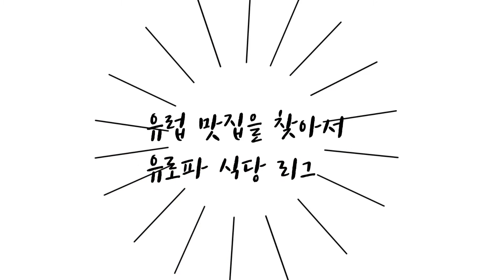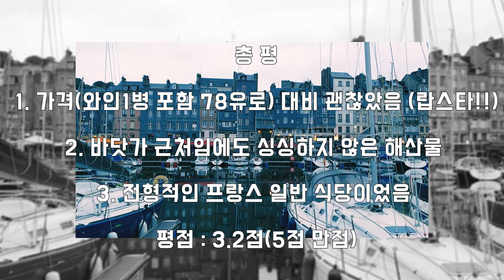랍스터를 이 가격에! 유럽 맛집 프랑스 옹플뢰르 해산물 식당! [유로파 식당 리그]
유럽 맛집을 기록하는 여정
유로파 식당 리그!

첫 시간 프랑스 북서부에 위치한 옹플뢰르에서 발길이 향하는 곳으로 들어간
해산물 식당이에요~